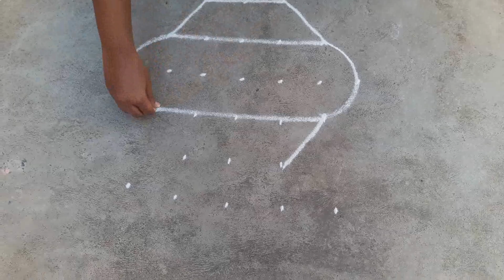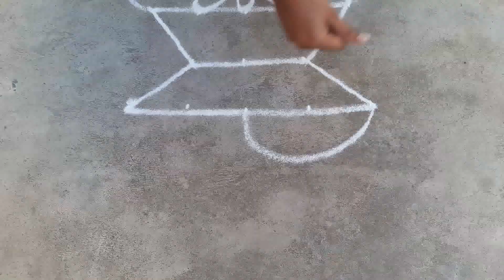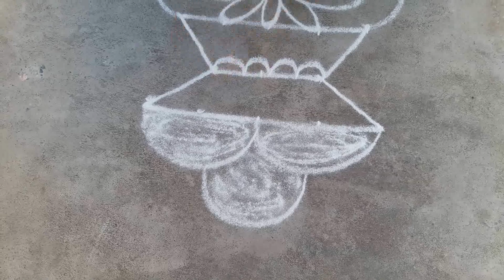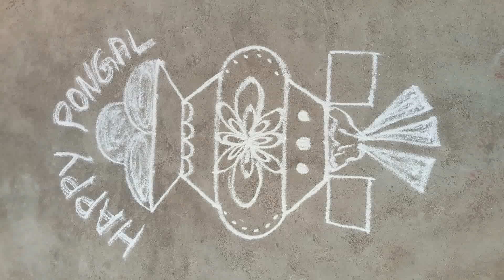PONGAL POT KOLAM || BHOGI KUNDALU MUGGULU || DOTS RANGOLI || ILLATHARASI - TAMIL (இல்லத்தரசி)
- NEW YEAR FLOWER KOLAM 2019

- VILAKKU KOLAM WITH RANGOLI DESIGNS - DEEPAM KOLAM

Less tension...
More love...
Be positive...

Illatharasi (இல்லத்தரசி)